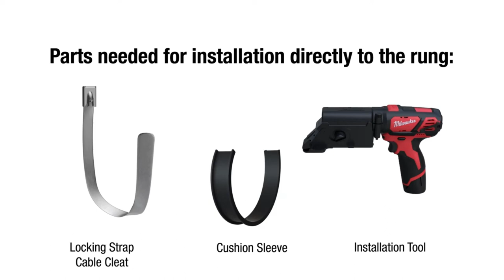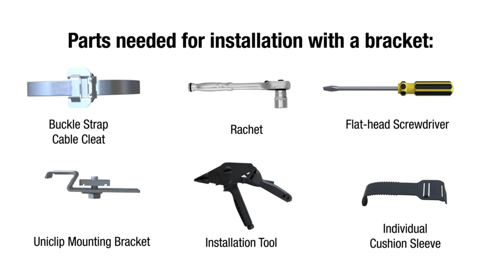Installing Panduit Cable Cleats - Locking Strap & Buckle Strap Cleats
Shop our selection of Panduit Cable Cleats & Clamps ⤵️

❓Need help choosing? Check out our Cable Cleats Guide for more information about selecting the right Panduit cleats for your project

🌍 Worldwide delivery
📦 Next day mainland UK delivery for in-stock items ordered before 3pm

Parts needed for installation directly to the rung:
- Locking Strap Cable Cleat
- Cushion Sleeve
- Installation Tool

Locking Strap Cable Cleats can be installed around single, trefoil, and quad formation cable bundles

1. Prepare the Cushion Sleeve for Cable Cleat Installation
2. Install the Locking Strap Cable Cleat over the Cushion Sleeve and through the rungs.
3. The Locking Strap Cleat must be double wrapped for increased protection.
4. Use installation tool to tension and cut the Cable Cleat.

No sharp edges once cut.
Less space needed than traditional cable cleats.
Large project cost savings compared to traditional cleats.
Less storage space required at job site & during installation.
Fully compliant to latest IEC 61914 Standard.

Parts need for installation with a bracket:
- Rachet
- Flat-head Screwdriver
- Uniclip Mounting Bracket
- Installation Tool
- Individual Cushion Sleeve

Buckle Strap Cable Cleats can be installed around single, trefoil and quad formation cable bundles.

1. Install the Mounting Bracket on the cable tray with the rachet tool.
2. Prepare the Cushion Sleeve for Cable Cleat installation
3. Prepare the Buckle Strap Cable Cleat for installation
4. The Buckle Strap Cable Cleat must be double wrapped, and may be triple wrapped for increased protection.
5. Install the Buckle Strap Cable Cleat over the Cushion Sleeve and Uniclip Mounting Bracket.
6. Use Installation tool to tension the Buckle Strap Cable Cleat.
7. Fold the installation tool over the buckle and use the handle to cut the strap.
8. Insert screwdriver or tool into designated hole in buckle. Make sure the tool-tip sits over the cut-end of the strap. Fold buckle over itself to secure the cable cleat.

For higher peak short-circuit current requirements.